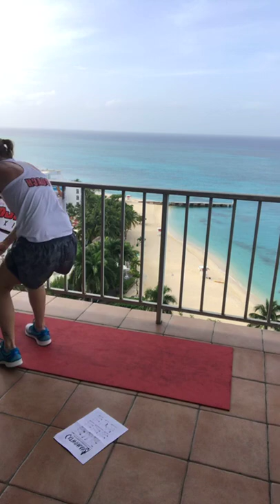Superhero Friday's live from Jamaica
This week we did a lot of high impact exercises so I decided to round out the week with some low impact core strength work.  Enjoy.

Mission:
MJKO's mission is to create Community Champions through sport; specifically non-contact boxing. We focus on the needs of the whole person by teaching the fundamental benefits of social skills development, healthy food choices, mindfulness, belonging and physical activity.